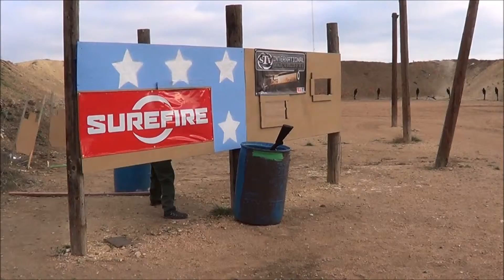STI 3gun 2014 Friday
STI Championship 2014 Day 1.  I ended up placing 79th out of 210 in the Tactical Optics division.  It was my best major placing yet.

Rifle - Spikes Tactical 18" SPR w/Vortex Razor HD Gen2 optics
Shotgun - FN SLP MarkI w/modification for load-4
Pistol - S&W M&P Pro .40 w/KKM Precision 5.71" barrel